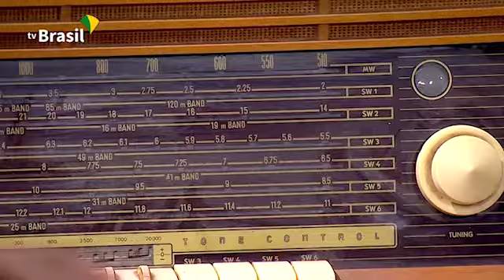Rosa Branca Cassiano e Diquinho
Luiz Rocha apresenta pela EBC o Programa Brasil Caipira. Resgate dos artistas nacionais que vem divulgar o seu talento neste verdadeiro espaço da música caipira

Assista a programação da RCM TV e conheça os talentos regionais sertanejos

Acompanhe todas as novidades aqui do canal !!!

CURSOS PROFISSIONALIZANTES:
Para você que quer se aperfeiçoar e anda sem tempo.
Aprenda rapidamente com nossos cursos sem sair do conforto de sua casa.
Certificado válido e reconhecido em todo o Brasil.
Mais de 5 milhões de Alunos.
Mais de mil cursos nas áreas de:
INFORMÁTICA, MEDICINA, DIREITO, ADMINISTRAÇÃO, IDIOMAS, MARKETING
e muitos outros cursos.